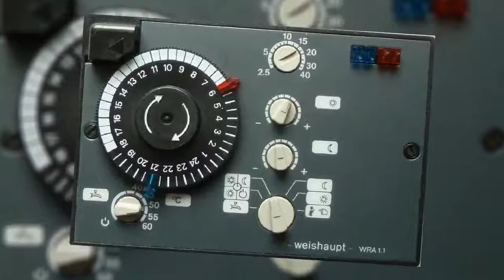L&G RVP 51.900 Weishaupt WRA 1.1 Heizungssteuerung Heizungsregler reparieren Reparatur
Hersteller: Siemens L&G L&S
Gewicht (kg): 0.6
Typ: RVP 51.900 (RVP51.900) Zusätzliche Typenbezeichnung: Weishaupt WRA1.1
Nachfolgemodell: L&G RVP54.900 WRD 0.2